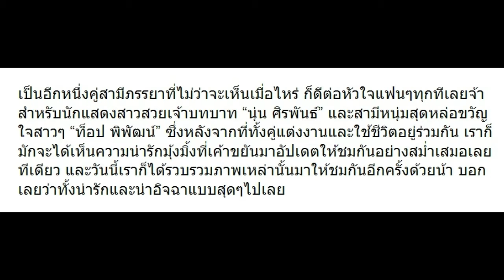10 ภาพส่องชีวิตคู่ นุ่น ศิริพันธ์ กับ ท็อป พิพัฒน์ น่ารักจัง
10 ภาพส่องชีวิตคู่ นุ่น ศิริพันธ์ กับ ท็อป พิพัฒน์ น่ารักจัง